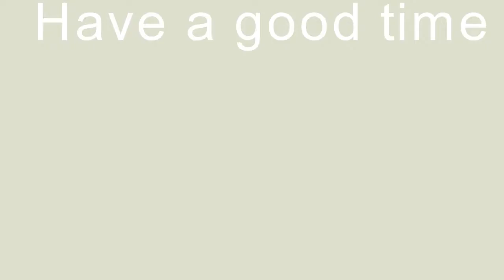10+ Falls falls in your home and funny stories ---- America Funniest House